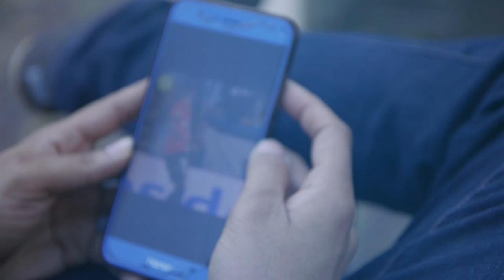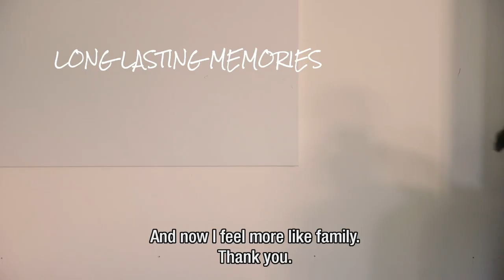Full-Time Masters' Memories 2017-2018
Our 2018 graduates made a movie about their unforgettable time at Antwerp Management School. What will they always remember when thinking of their year at AMS?

Do you dare to look forward to the future? Discover our Master's programs & experience an amazing year, just like our wonderful 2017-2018 students from 23 different countries did.